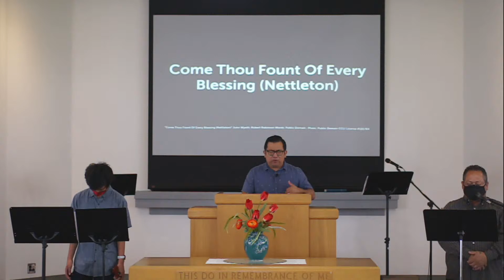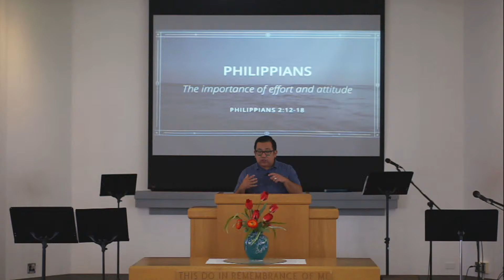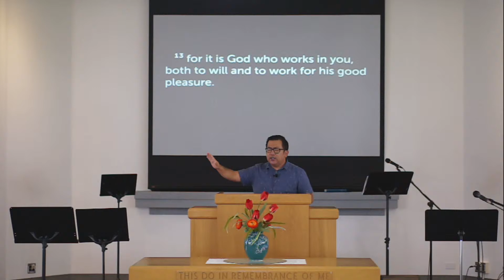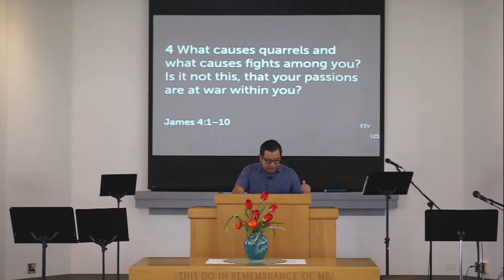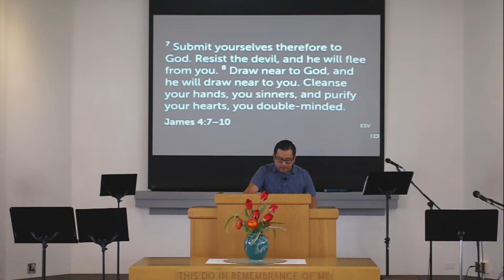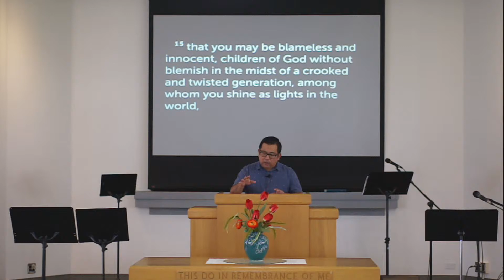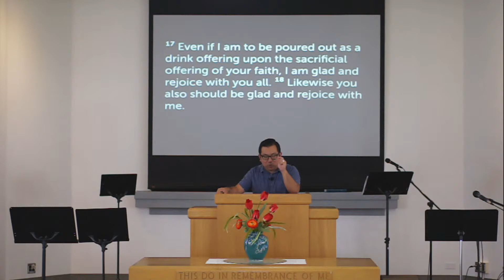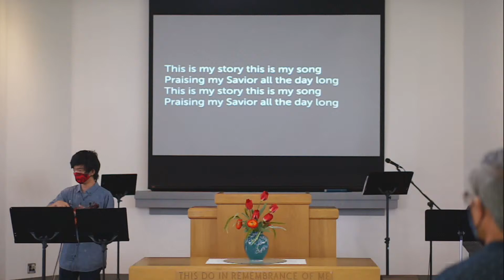PBC Corporate Worship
7/12/2020